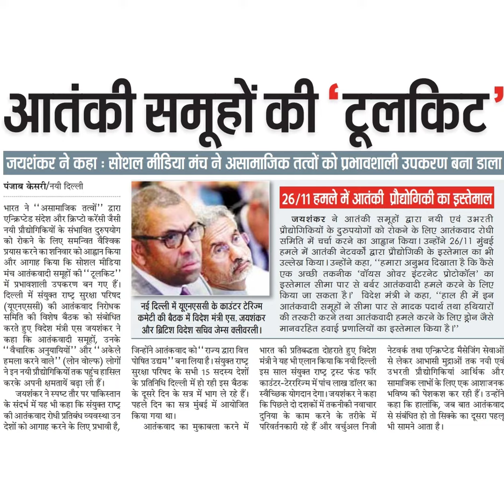जयशंकर ने स्पष्ट तौर पर पाकिस्तानके संदर्भ में यह भी कहा कि संयुक्त राष्टरकी आतंकवाद रोधी प्रतिबंध व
जयशंकर ने स्पष्ट तौर पर पाकिस्तान
के संदर्भ में यह भी कहा कि संयुक्त राष्टर
की आतंकवाद रोधी प्रतिबंध व्यवस्था उन
देशों को आगाह करने के लिए प्रभावी है,
करके अपनी
26/11 हमले में आतंकी प्रौद्योगिकी का इस्तेमाल
जयशंकर ने आतंकी समूहों द्वारा नयी एवं उभरती
प्रौद्योगिकि्यों के द्ररुपयोगों को रोकने के लिए आतंकवाद रोधी
समिति में चर्चा करने का आह्ान किया। उन्होंने 26/11 मुंबई
हमले में आतंकी नेटवकों द्वारा प्रौद्योणिकी के इस्तेमाल का भी
उल्लेख किया। उन्होंने कहा, "हमारा अनुभव दिखाता है कि कैसे
एक अच्छी तकनीक 'वॉयस ओवर इंठरनेट प्रोटोकॉल' का
इस्तेमाल सीमा पार से बर्बर आतंकवादी हमले करने के लिए
किया जा सकता है। विदेश मंत्री ने कहा, " हाल ही में इन
आतंकवादी समूहों ने सीमा पार से मादक पदार्थ तथा हथियारों
की तस्करी करने तथा आतंकवादी हमले करने के लिए ड्रोन जैसे
मानवरहित हवाई प्रणालियों का इस्तेमाल किया है।
भारत की प्रतिबद्धता दोहराते हुए विदेश
मंत्री ने यह भी एलान किया कि नयी दिल्ली
इस साल संयुक्त राष्ट्र ट्रस्ट फंड फॉर
काउंटर-टेरररिज्म में पांच लाख डॉलर का
स्वैच्छिक योगदान देगा। जयशंकर ने कहा
कि पिछले दो दशकों में तकनीकी नवाचार
दुनिया के काम करने के तरीके में
परिवर्तनकारी रहे हैं और वर्चुअल निजी
नेटवर्क तथा एन्क्रिप्टेड मैसेजिंग सेवाओं
से लेकर आभासी मुद्राओं तक नयी एवं
उभरती प्रौद्योगिकियां आर्थिक और
सामाजिक लाभों के लिए एक आशाजनक
भविष्य की पेशकश कर रही हैं। उन्होंने
कहा कि हालांकि, जब बात आतंकवाद
से संबंधित हो तो सिक्के का दूसरा पहलू
भी सामने आता है।
नई दिल्ली में यूएनएससी के काउंटर टेरिज्म
कमेटी की बैठक में विदेश मंत्री एस. जयशंकर
और ब्रिटिश विदेश सचिव जेम्स क्लीवरली।
जिन्होंने आतंकवाद को " राज्य द्वारा वित्त
पोषित उद्यम'" बना लिया है। संयुक्त राष्ट्र
सुरक्षा परिषद के सभी 15 सदस्य देशों
के प्रतिनिधि दिल्ली में हो रही इस बैठक
के दूसरे दिन के सत्र में भाग ले रहे हैं।
पहले दिन का सत्र मुंबई में आयोजित
किया गया था।
आतंकवाद का मुकाबला करने में